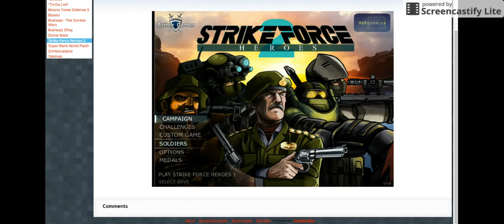campaign modem part 4